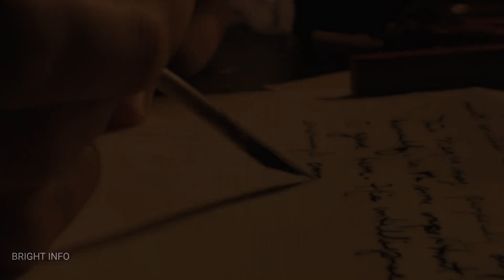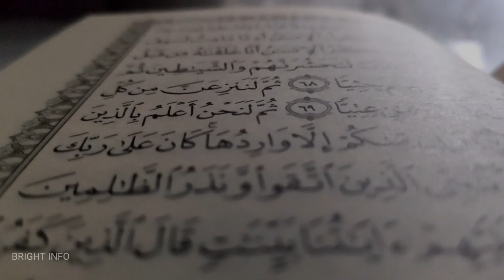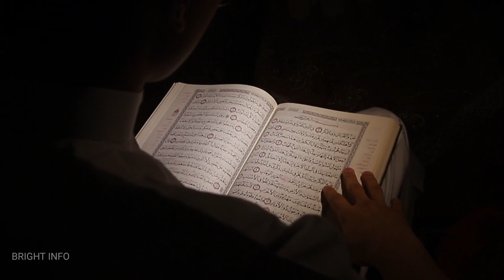నలంద యూనివర్సిటీ ని ఎందుకు నాశనం చేసారు | Why Did Bakhtiyar Khilji Destroyed Nalanda University